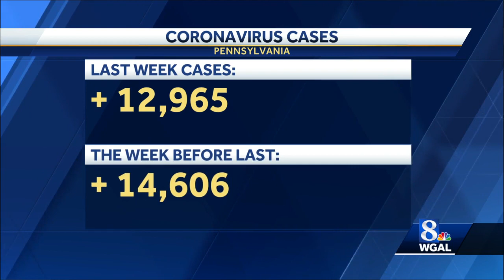Did New Year's Eve celebrations further spread of flu, COVID-19?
Across the country, many gathered to ring in the near year with friends, family and crowds of strangers. But did they spread more sickness?